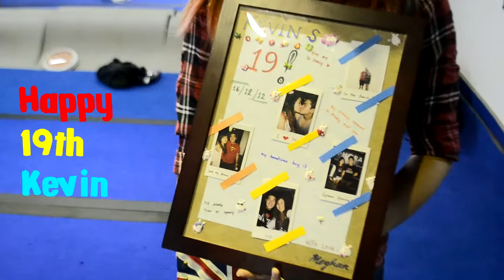Kevin's 19th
Of surprising Kevin on his 19th.

Home Grown (by StelOne & Jerz)

• @limtyler (IG)